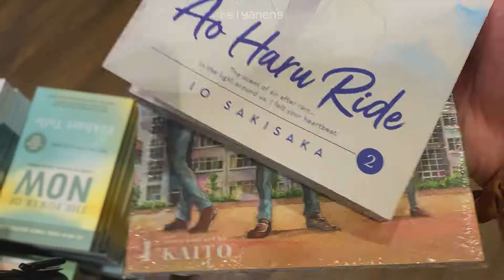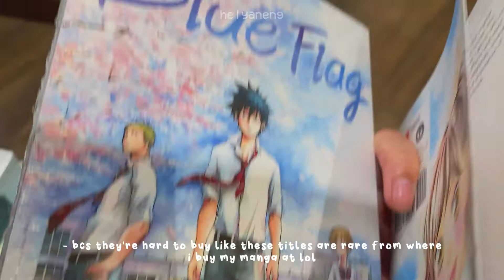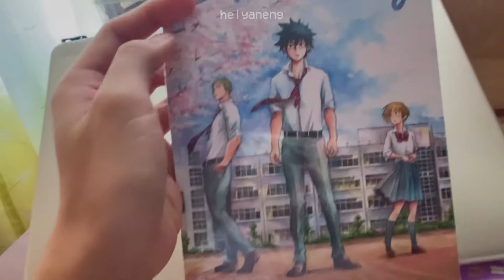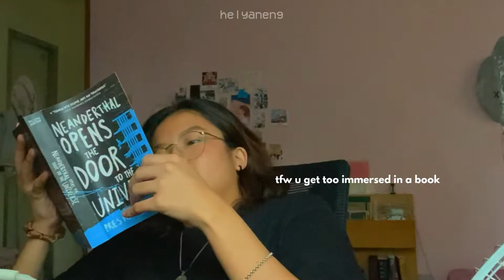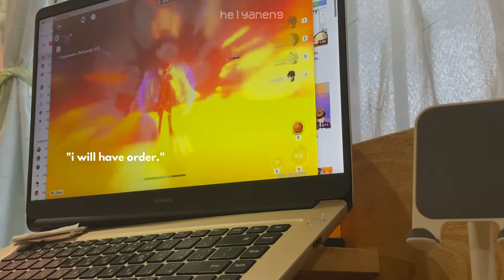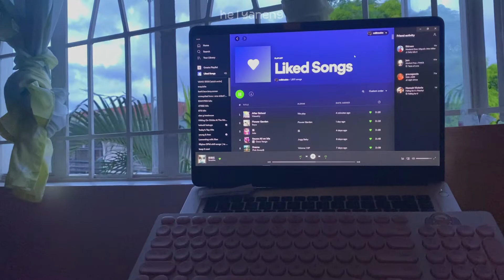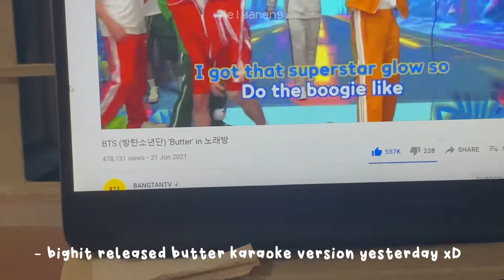𝐫𝐚𝐧𝐝𝐨𝐦 𝐝𝐚𝐲𝐬 𝐢𝐧 𝐦𝐲 𝐥𝐢𝐟𝐞 🤸 | rainy days, playing genshin, journaling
hi! open me  (ﾉ◕ヮ◕)ﾉ*:･ﾟ✧
[vlog 05] it's been quite a while since i uploaded a vlog! these past months have been overwhelming lately and i didn't want to do (daily) vlogs since i already had a lot of other things to do.

but all's good now! hopefully. i have been trying to do things in order so that i don't go all over the place hahaha. so i hope you enjoyed this video! see you in my next video ♡

who do i call?  - nathanie
balloon - prod. lukrembo

. .. . -𝙝𝙚𝙡𝙮𝙖𝙣𝙚𝙣𝙜